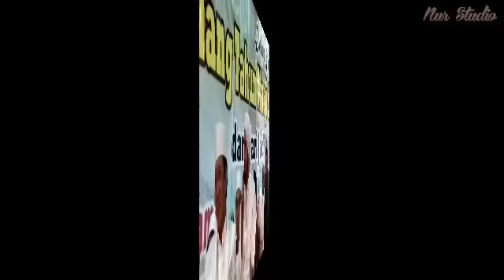Tuban Bersholawat - Habib Syech - Part 1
Video live "Tuban Bersholawat" bersama Habib Syech bin Abdul Qodir Assegaf spesial Hari Jadi Kabupaten Tuban dan Ulang Tahub Masjid Agung Tuban di Alun-Alun Tuban Jawa Timur pada tanggal 03 November 2016 (Part 1).

Salam Syekhermania :)
Shollu 'Alan Nabi Muhammad.